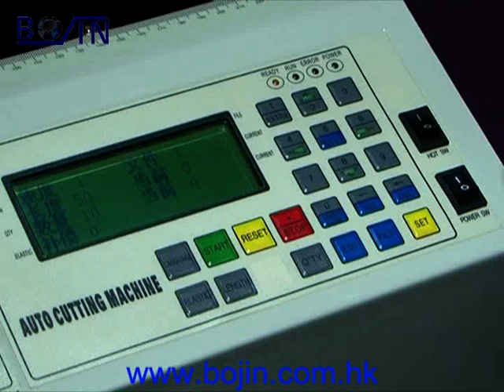BJ 10X Computer Controlled Tape Cutting Machine